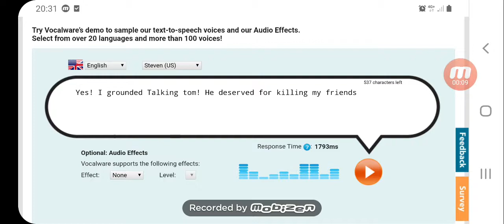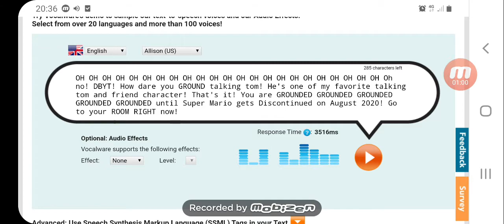DBYT Grounds Talking Tom and Gets Grounded